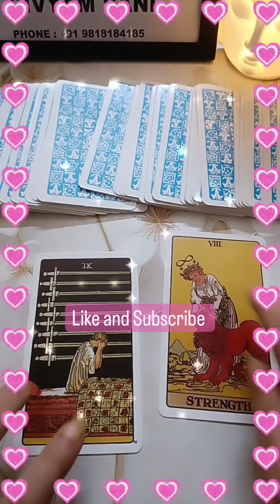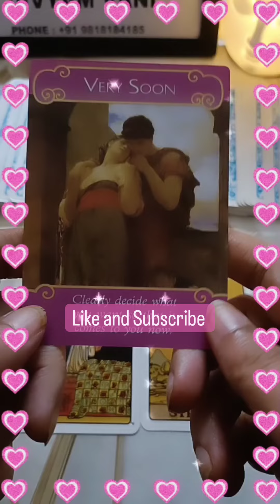What's Coming Immediate Next In Your love Life#divyamvani